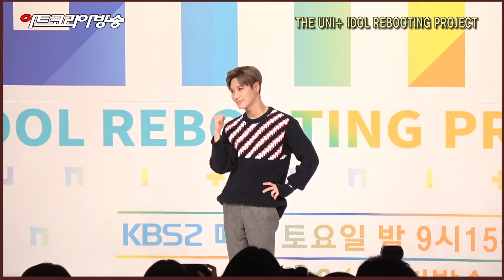THE UNI+ IDOL REBOOTING PROJECT 포토타임